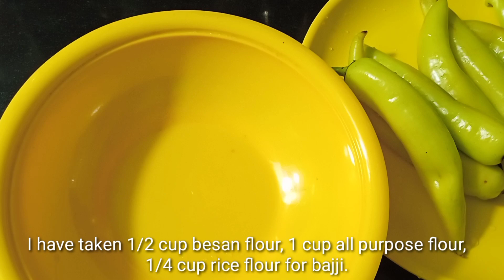അടിപൊളി ടേസ്റ്റിൽ മുളക് ബജ്ജി ഉണ്ടാക്കിയാലോ | Bajji Recipes |Divya's recipes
Ingredients

Mulagu -6
Besan flour -1/4 cup
Salt
Water